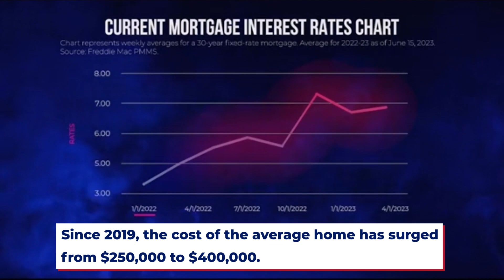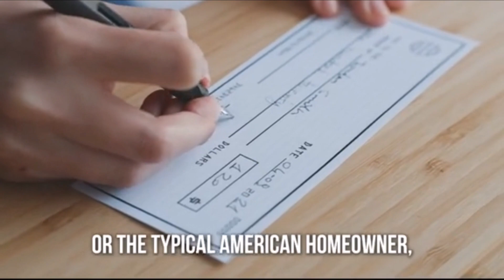Robert F. Kennedy Jr. Announces New Housing Initiative!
Explore Robert F. Kennedy, Jr.'s groundbreaking housing initiative - He unveils his vision for creating a housing boom in America. As the home affordability crisis deepens, Kennedy's platform promises innovative solutions and a brighter future for homeownership. Join the discussion and weigh in: Can RFK Jr.'s approach be the answer we've been searching for? Dive into the details, share your thoughts, and let's shape the future of housing together.

📘 Get the DIGITAL MARKETING BOOK written by a small business owner, for small business owners!